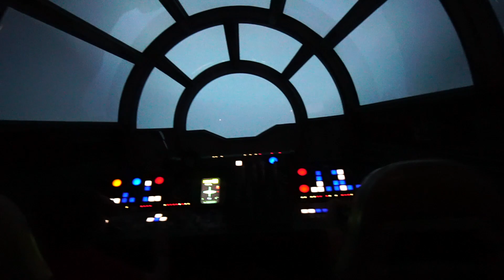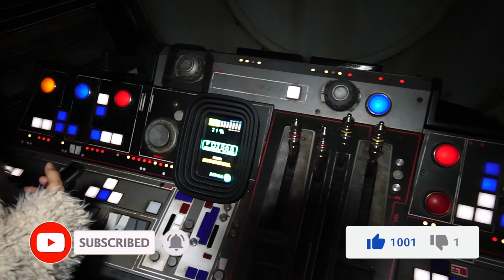How to recruit a Star Wars STORMTROOPER at Disney World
Galaxy of Adventures with The First Order offering the very best Ice Cream and Cookies. To keep it entertaining we jump back and forth as we fly in the Millennium Falcon. Stormtroopers also have a few interesting encounters as they Patrol the Outpost and surrounding area, including a mini WOOKIE!.